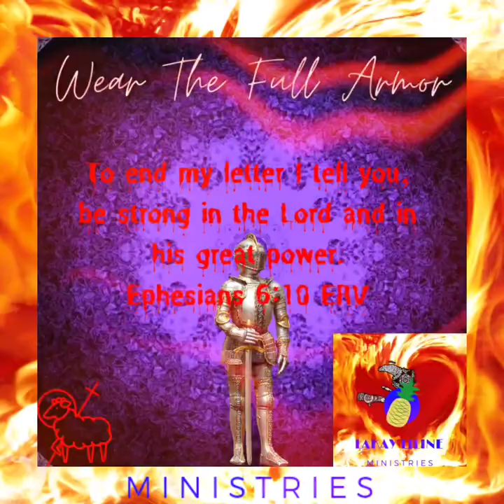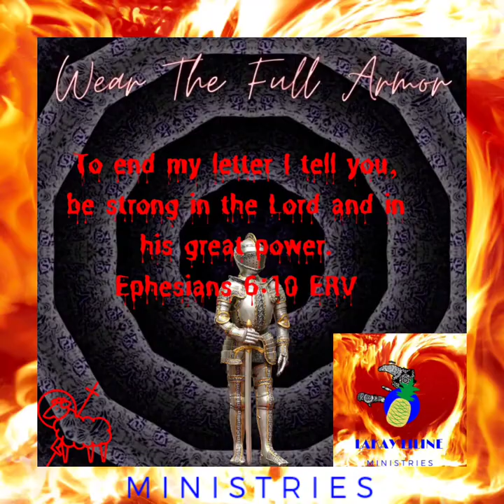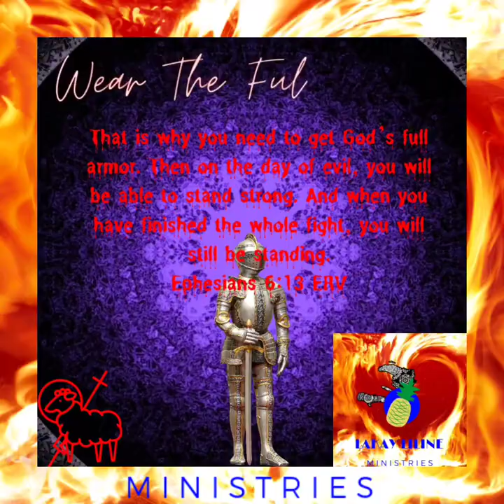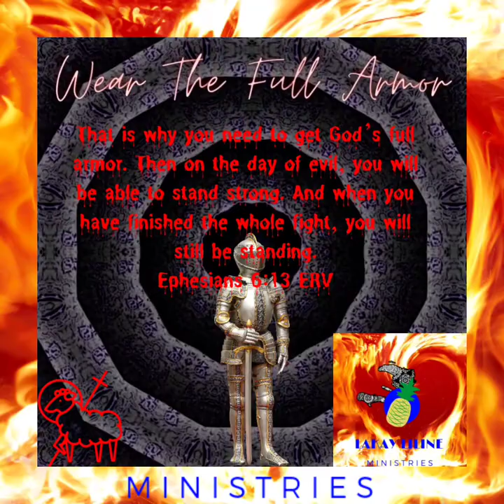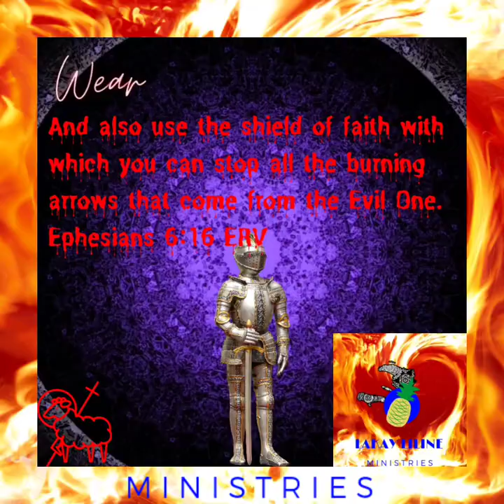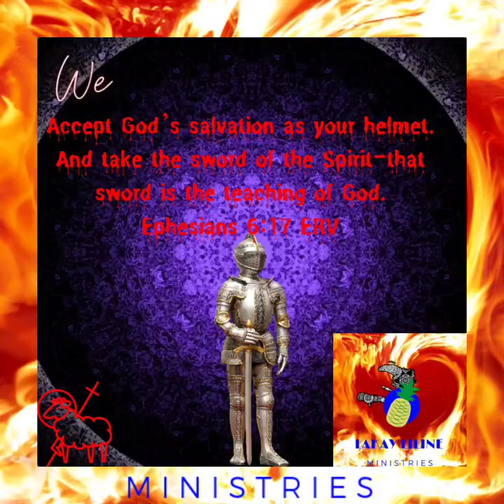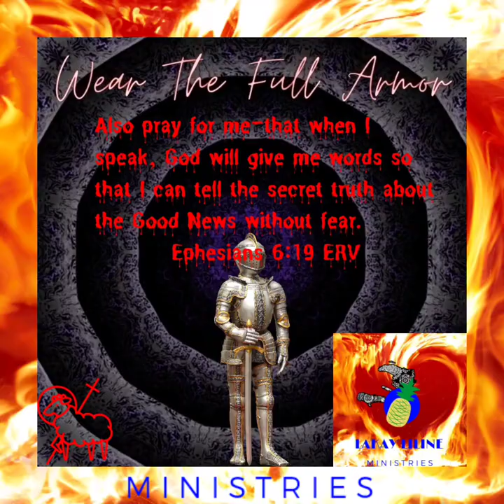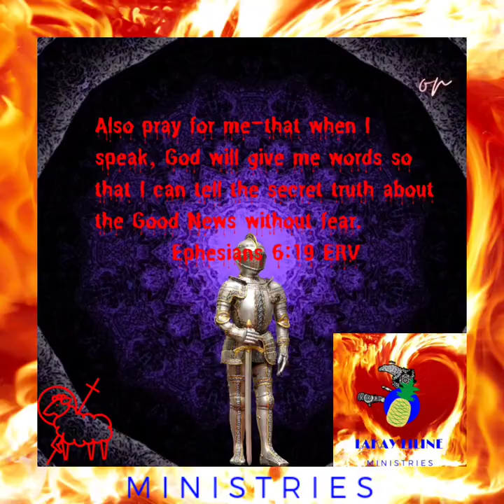BEING VICTORIOUS IN CHRIST JESUS || 3RD ANNUAL LAKAY LILINE RUNS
God switched it up this year. A hour of prayer for this year for B.V.W.C.J!!!

 BLESSINGS TO ALL AND TO ALL CHRIST JESUS.
We will be LIVE EVERYDAY ON YOUTUBE!

We will also be praying ROMANS 8 into  our lives.

Life in the Spirit. ❤️

Let's activate Romans 8 into our lives for such a time as THIS!

Excited for our 3rd year!!

Now it's
GAHHHHHHHH FATHER, SON, HOLY SPIRIT LETS GO!

You all take the lead, and I'll follow!

LaKay LiLine Ministries private and personal Chef services, and we are praying with you!

Delivering Kingdom business what to the what what whatttt... PERIOD IN CHRIST JESUS NAME!

We love you like Christ loves the CHURCH!!